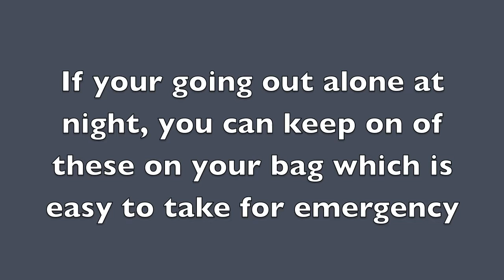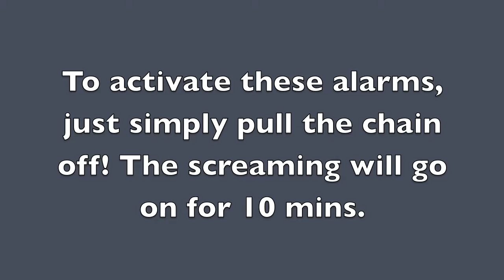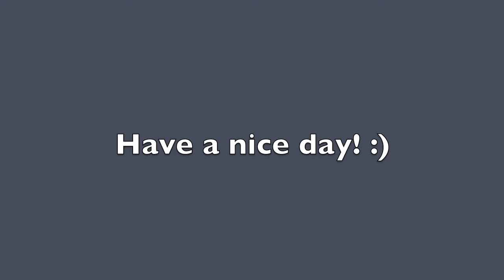ila Security Review ♥